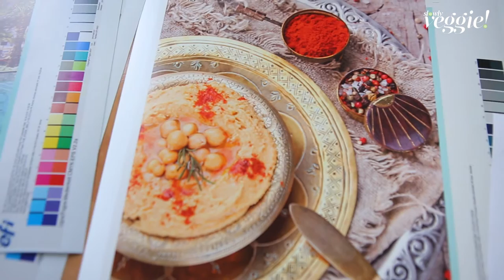Zapowiedź Slowly Veggie 02/2016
Magazyn Slowly Veggie to kulinarny dwumiesięcznik, dla tych dla których ważny jest zdrowy styl życia. Znajdziecie w nim mnóstwo wegetariańskich i wegańskich przepisów oraz inspiracji. Proste składniki i łatwe przygotowanie proponowanych dań sprawiają, że SV jest doskonałym wyborem nie tylko dla wegetarian. Oferujemy świeżą i zdrową alternatywę w codziennym gotowaniu.

Na naszym kanale pokazujemy nie tylko jak przygotowywać potrawy, ale także jak czerpać z tego radość. Przepisy pochodzą z naszego magazynu, a także ze strony internetowej